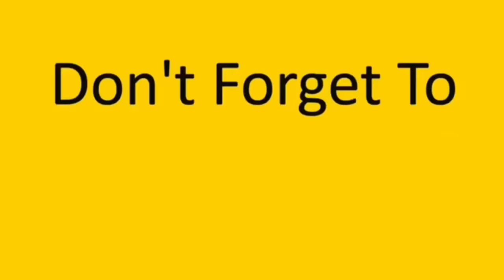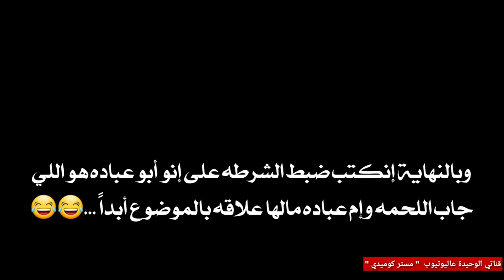إم عباده سممت العيلة كلها 😅💔 obada kauoge